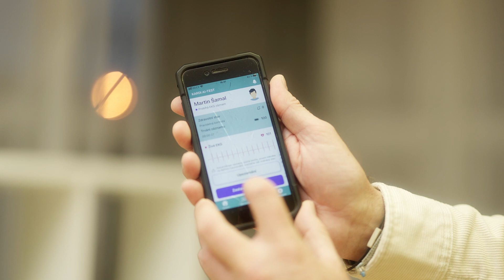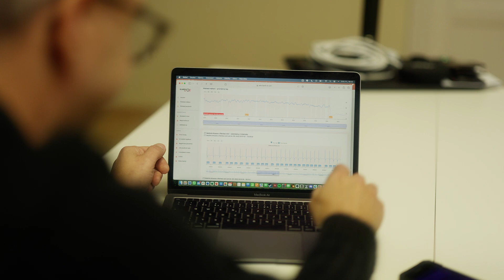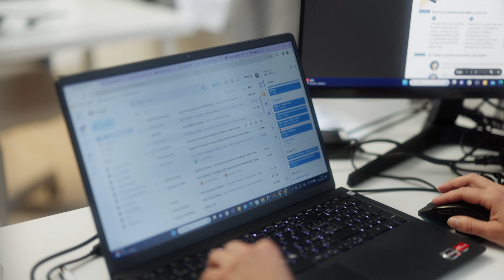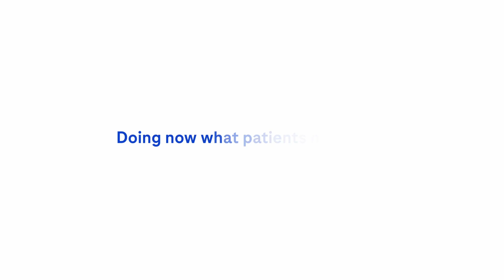Kardi AI | DIGI@MED Award 2023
Aplikace využívá nejmodernějších technologie a umělou inteligenci a poskytuje dlouhodobé
průběžné monitorování EKG pacienta s detekcí arytmií a sdílením všech záznamů včetně
přehledně zpracovaných výsledků uživateli a ošetřujícímu lékaři.

Chcete více videí z oblasti medicíny? Odebírejte náš kanál!